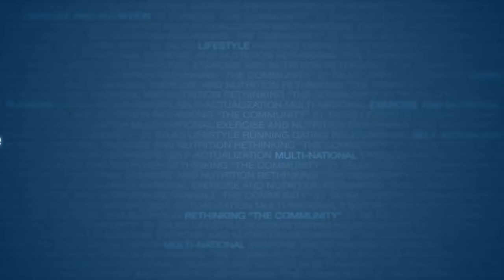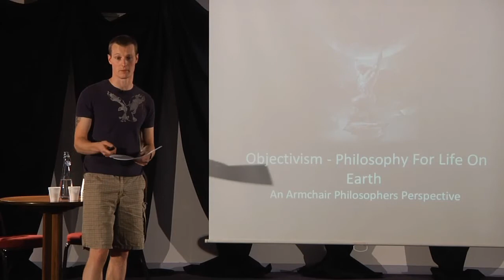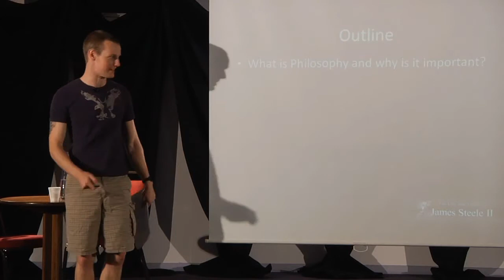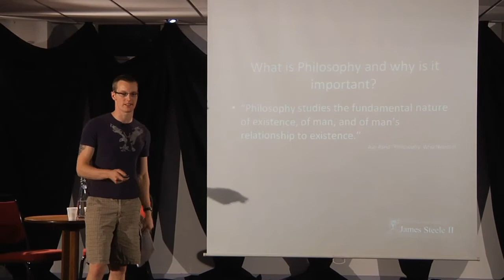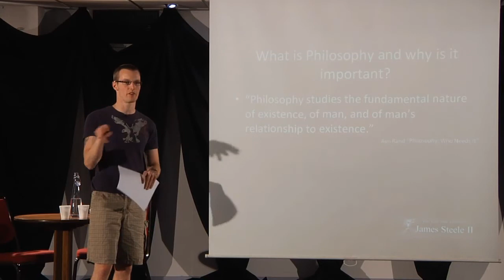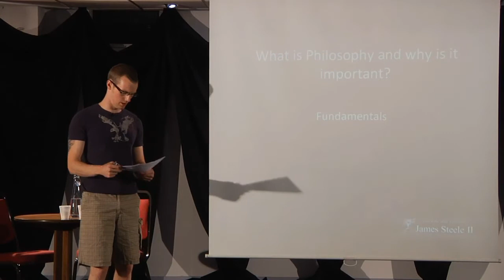James Steele II -- An Introduction to a Philosophy of Reason (preview)